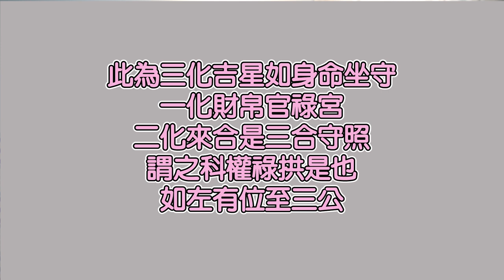人生不只是一個局#EP20 紫微斗數中的三吉加會，祿權科放對位置很重要►國際紫微學會&大耕老師◄簡單上手斗數命盤